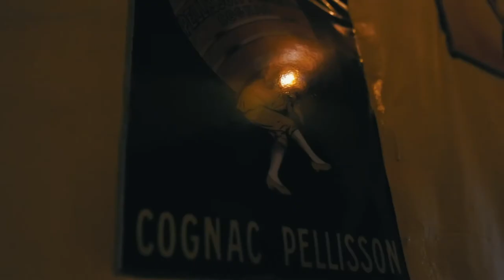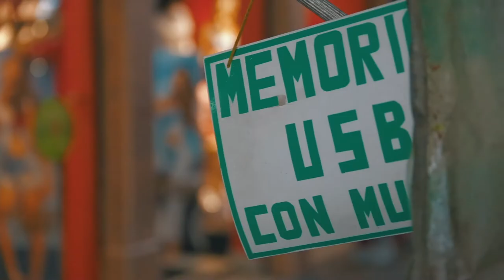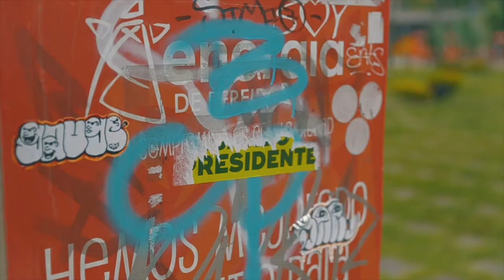Historias de mis calles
Hoy estuvimos recorriendo las calles de Pereira y escuchando esas historias que los pereiranos tienen que contar.